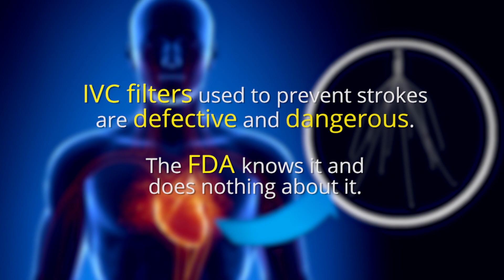The Fate of the 2016 Rests on Tomorrow's Voter Turnout - The Ring Of Fire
Ring of Fire’s Farron Cousins discusses the importance of tomorrow’s primary contests, and how it could be make or break for some candidates.